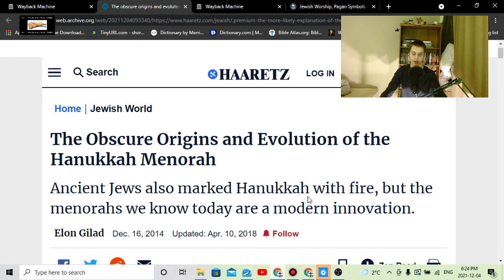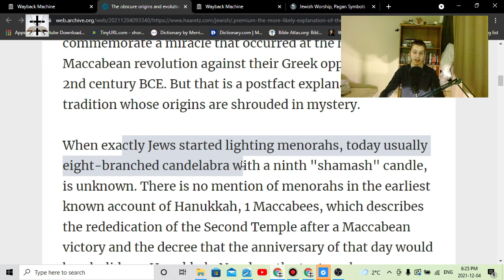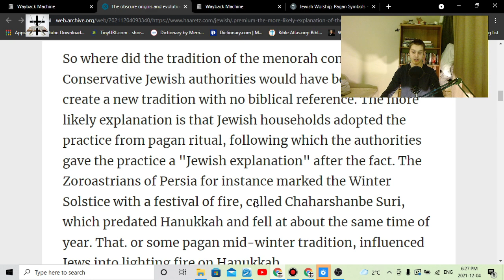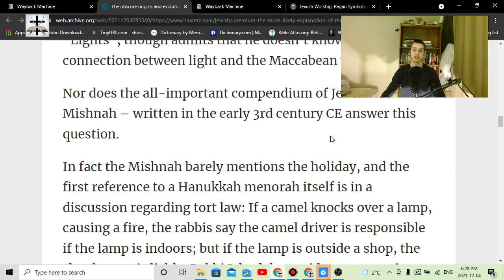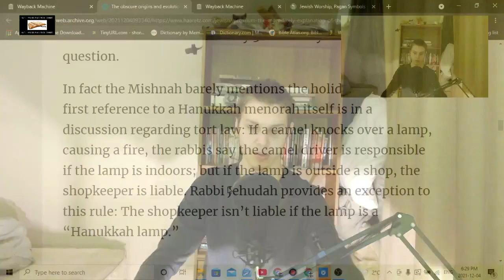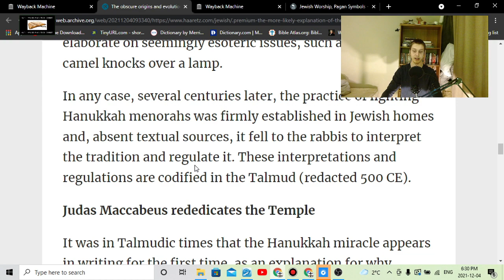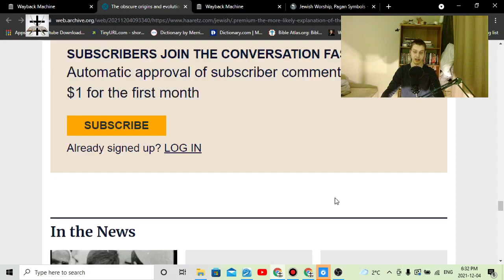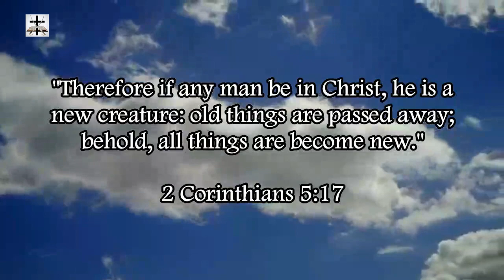Talmudic Judaism's Heathen Occult Menorah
Talmudic Judaism is heathen occult worship, and their Menorah symbol is a heathen occult symbol.